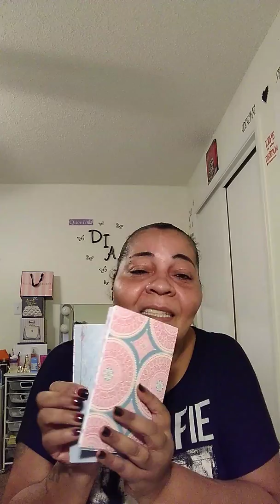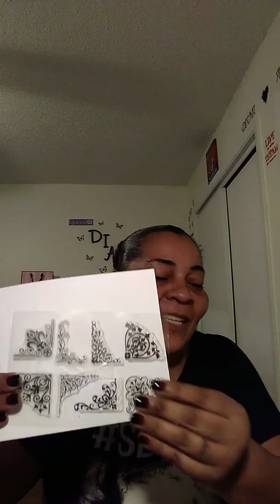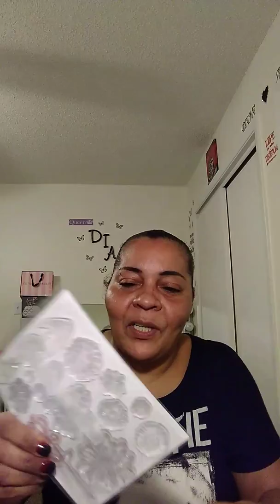Happy mail from my girl Jennie aka craft creations OMG...